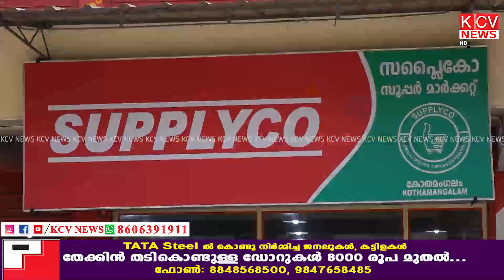ഓണക്കാല വില്‍പനയില്‍ വന്‍ നേട്ടവുമായി സപ്ലൈകോ.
ഓണക്കാല വില്‍പനയില്‍ വന്‍ നേട്ടവുമായി സപ്ലൈകോ. ഓണക്കാലത്ത് സപ്ലൈകോ വില്പനശാലകളില്‍നിന്ന് 123.56 കോടി രൂപയുടെ വിറ്റുവരവാണ് വകുപ്പിന് ലഭിച്ചത്. 26 ലക്ഷം പേരാണ് സാധനങ്ങള്‍ വാങ്ങിയത്.